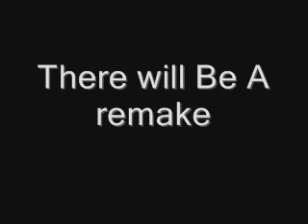The Assassin (Trailer)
Some unfinished business